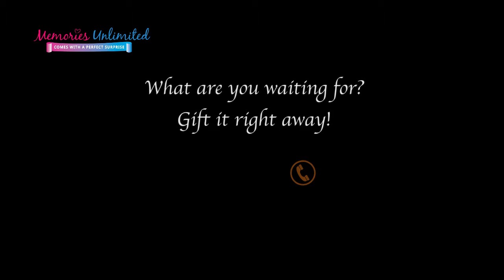Memories Unlimited- Celebration of Bonding